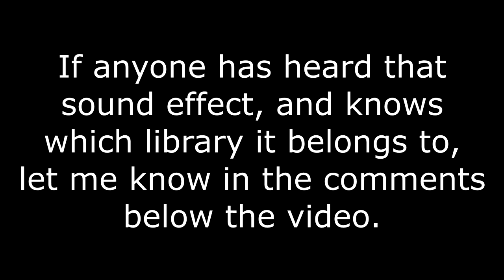Untitled laugh track from Doug (take 2)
I'm still searching for that sound effects library.

Audio footage:
Doug 410 - "Doug's Christmas Story"
Angela Anaconda Pilot 2 - "The First Flush of Love"

Note: Doug is copyright of Jim Jenkins, Cartoon Pizza, Ellipsanime, Nickelodeon and The Walt Disney Company.